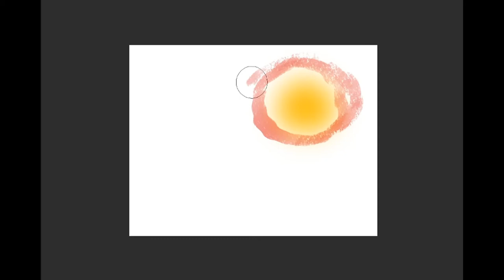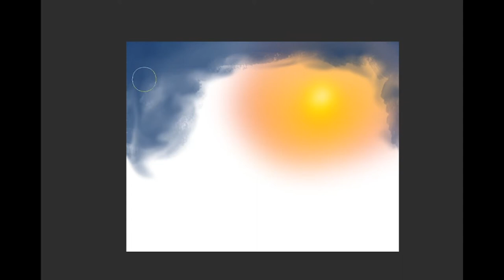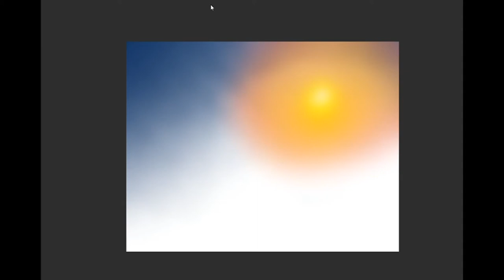Siminary Studios | Speed Paint | Winter Sun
The gleaming sun peeks through the snow covered foliage; a cold day warmed by the rays of the sun over a frozen pond.

MUSIC
Song: Restless - Evence & Unison